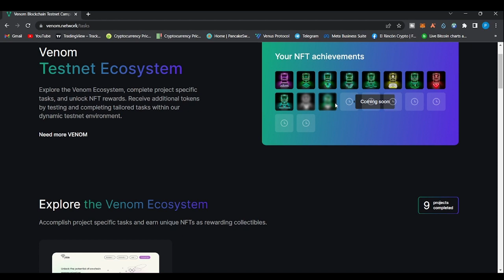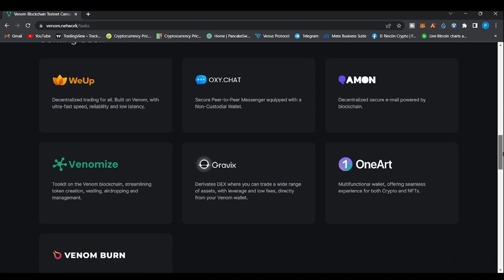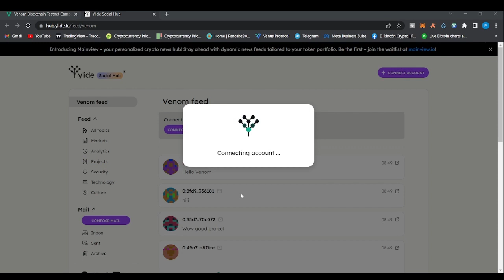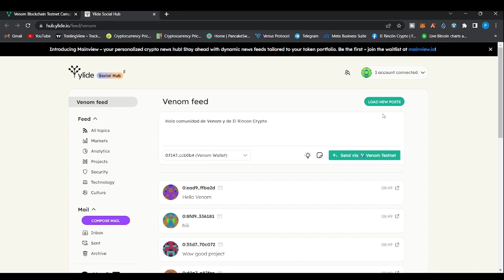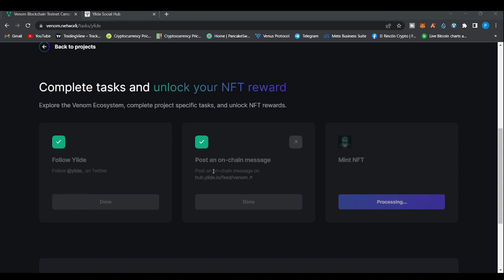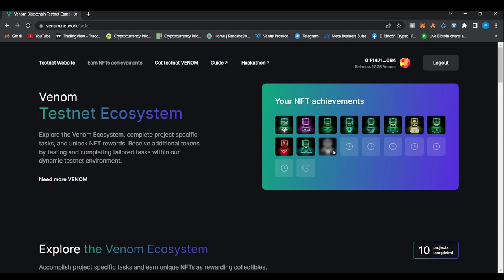NUEVA TAREA AIRDROP Venom Foundation ($VENOM): NFT Ylide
Te explico como participar y ganarte el airdrop de VENOM que podria valer miles de dolares

El Rincon Crypto,
bitcoin
bitcoin al dia
bitcoin hoy
bitcoin y criptos
bitcoin miner
bitcoin en español
bitcoin bank
bitcoin core
bitcoin en vivo
bitcoin live
bitcoin noticias
bitcoin como funciona
bitcoin trader
bitcoin analisis
bitcoin analysis
bitcoin arbitrage
bitcoin analisis hoy
bitcoin ahora
bitcoin al dia de hoy
bitcoin animado
analisis bitcoin
abc bitcoin
analisis bitcoin hoy
app bitcoin
arte bitcoin
about bitcoin and how it works
atm bitcoin
analysis bitcoin
bitcoin blast
bitcoin bottom
bitcoin beach el salvador
bitcoin beach
bitcoin billionaire
bitcoin bank como funciona
bitcoin bolivia
bitcoin bounce
bukele bitcoin
bank bitcoin
buy bitcoin
billionaire bitcoin
bitcoin bitcoin cancion
brasil bitcoin
bitcoin cae
bitcoin cash
bitcoin catchers
bitcoin crypto
bitcoin code
bitcoin chocquibtown
bitcoin city
comprar bitcoin
chocquibtown bitcoin
bitcoin documentary
bitcoin daily
bitcoin documental
bitcoin directo
bitcoin delox
dalas bitcoin
documental bitcoin
dominguero bitcoin
damian kuc bitcoin
davinci bitcoin
bitcoin era
bitcoin el salvador
bitcoin explained